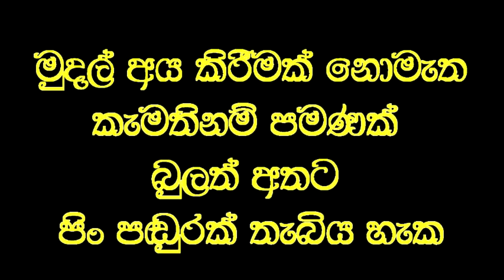අවුරුදු 40 කට වඩා බිහිරිව තිබූ කනට තප්පර 10 න් ඇසීම ලබා දෙයි.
Social service
අවුරුදු 40 ක් පුරා එක කනක් බිහිරිව සිටි අකුරැස්සේ සිට පැමිණි මවකගේ කනට තප්පර 10 කින් ඇසීම ලබා දෙයි
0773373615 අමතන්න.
Category